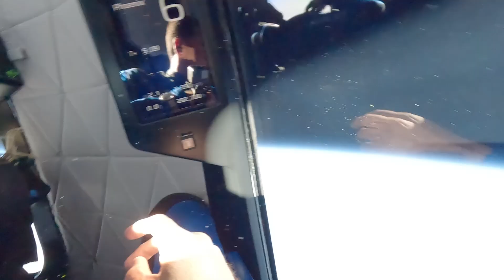SPACE TRAVEL IS HERE! 🚀 What It’s Like to Fly on Blue Origin’s Rocket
Join us for an exclusive look at what it's like to travel to space aboard Blue Origin's New Shepard rocket! Featuring MoonDAO's second astronaut, Dr. Eiman Jahangir, as he embarks on an unforgettable journey during the NS-26 mission. Experience the awe-inspiring launch, breathtaking views, and the life-changing moment of reaching space. This is space travel like you've never seen it before!

Want to play a role in the future of space travel?

Join the Space Acceleration Network and help us shape a multiplanetary future